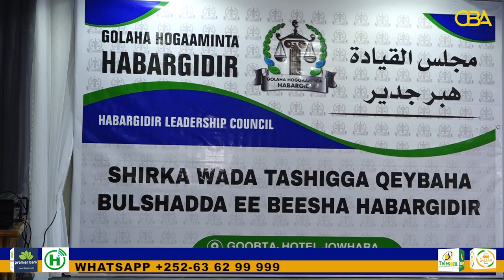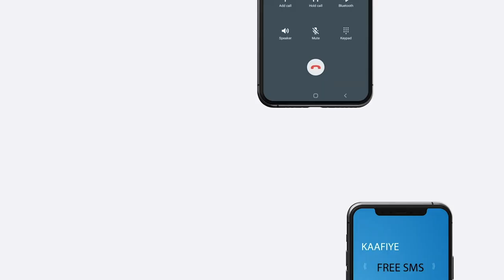Golaha habargidir oo maanta muqdisho ku qabtay shir lagu taageerayay R/wasaare Maxamed Xuseen Rooble